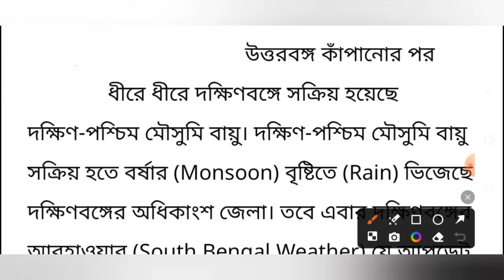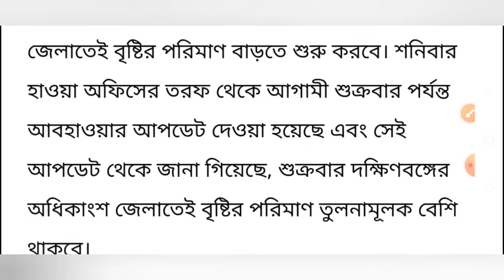আজ রথযাত্রায় বৃষ্টি হবে এই ১৪ জেলায়🌧৯ জেলায় অ্যালার্ট দিল🌧Westbengal Latest Weather Report Update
west bengal weather update today | ajker abohar khabar | 7 July abohar khobor

topic covered :
7 July abohar khobor
7 July 2024 weather update
7 July weather update
8 July abohar khobor
8 July 2024 weather update
8 July weather update
abohar khabar
kalboishakhi jhor